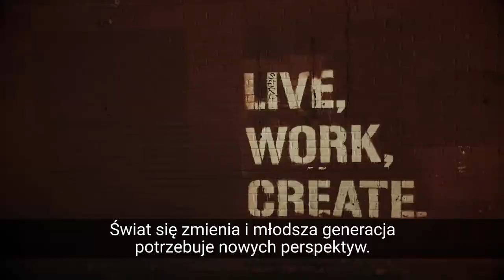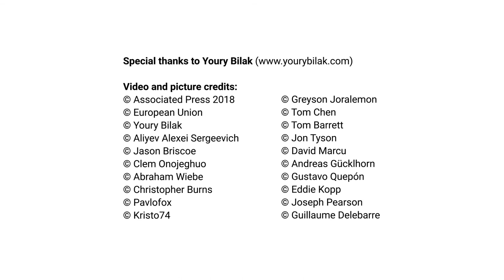Sprawiedliwe odejście od węgla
Wiele zawdzięczamy ludziom, którzy każdego poranka schodzili do kopalń, tęskniąc za widokiem światła dziennego.
Świat się zmienia i młodsza generacja potrzebuje nowych perspektyw. Ludzie z rejonów górniczych muszą się znaleźć w samym sercu transformacji.
Razem zbudujmy jaśniejszą przyszłość na bazie tego dziedzictwa.